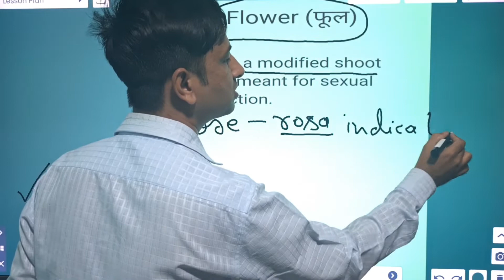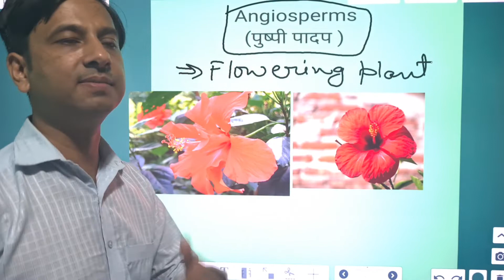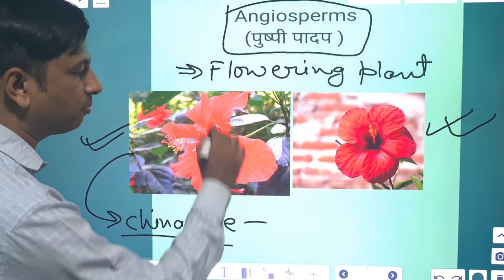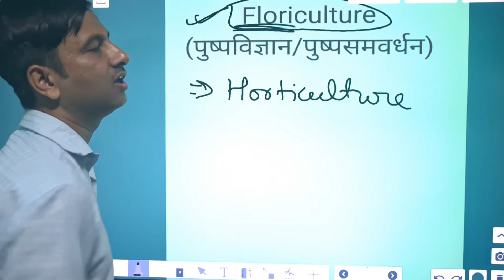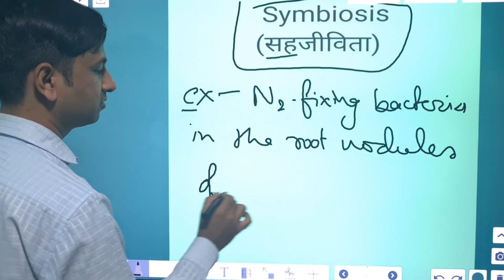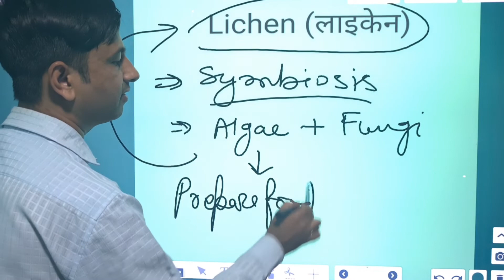Day 30 : Learn Science in 5 Minute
upload!🔔